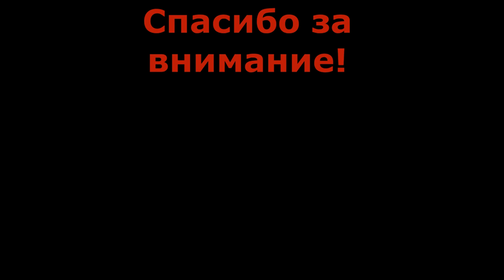✅Распаковка | Стеклянная кормушка для креветок и не только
Видео распаковки и установки стеклянной кормушки для креветок и сомиков. И реакция жителей аквариум на новый девайс) Смотрим!
для дома,квартиры, производства, 220-380 Вольт, Продаем по Украине и России. Интересно? Мой вайбер 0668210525 Дмитрий.
Для желающих поучаствовать в приобретении нового аквариума?